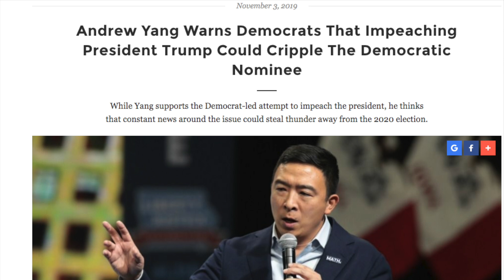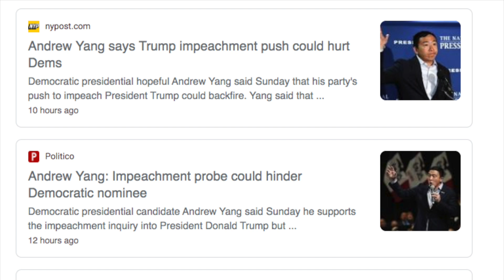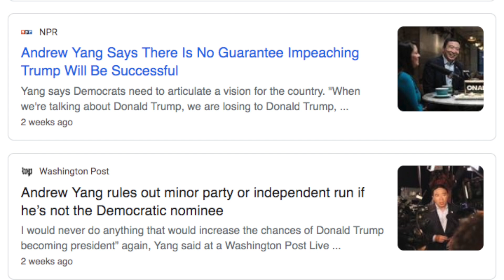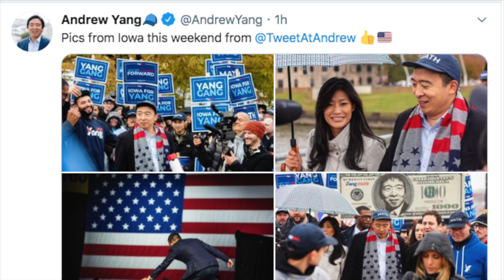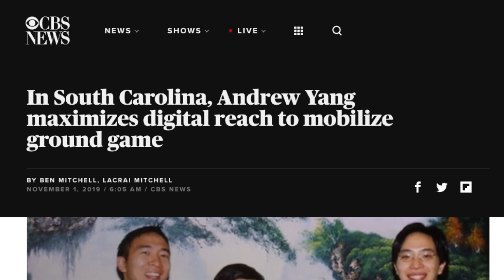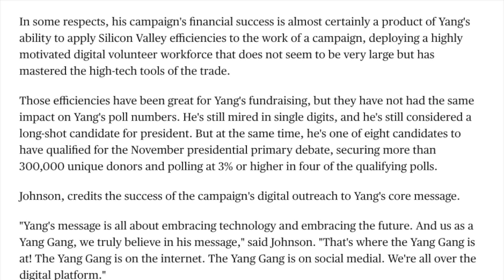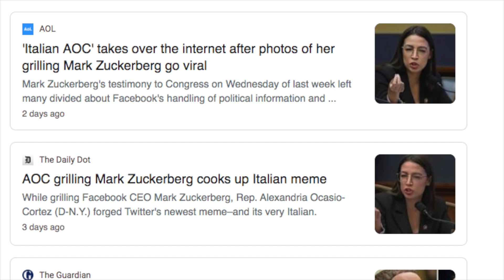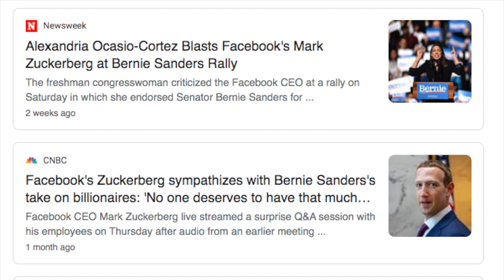Fox News Loves Andrew Yang Business Plans : RE Asian Male Business Owner